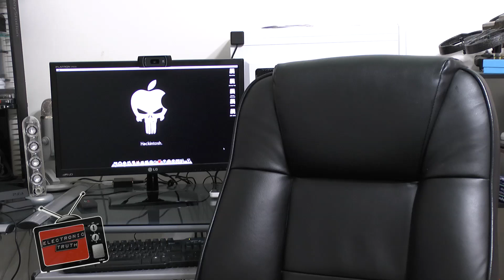10,000 Subscriber Thank You and Reveal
I would like to thank you for every view, comment, thumbs up, and thumbs down. You guys and girls are awesome and I am looking forward to growing this channel even more as we move forward.

Thanks,
Ichi